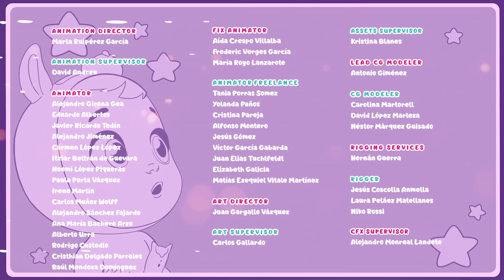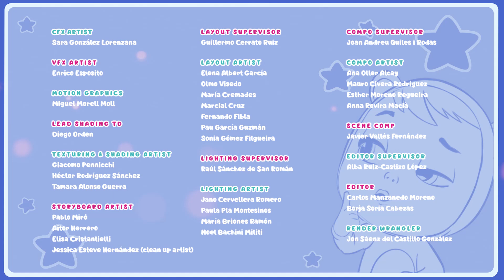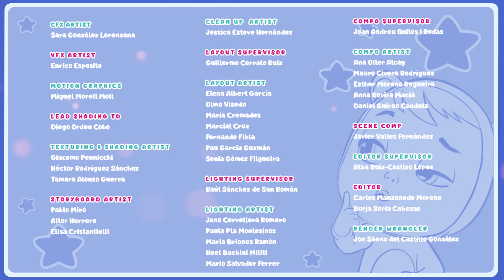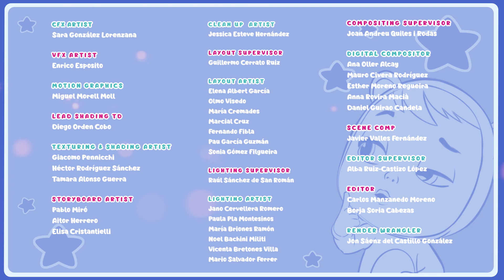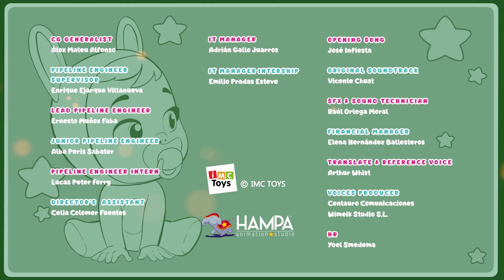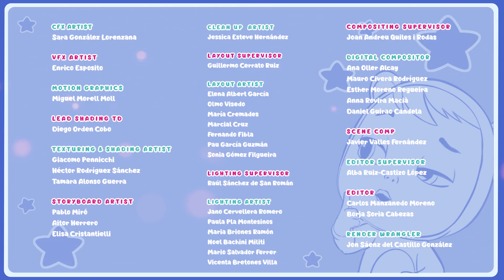🥰 AMAZING MOMENTS 🥰 CRY BABIES 💧 MAGIC TEARS 💕 Long Video 🌈 CARTOONS for KIDS in ENGLISH